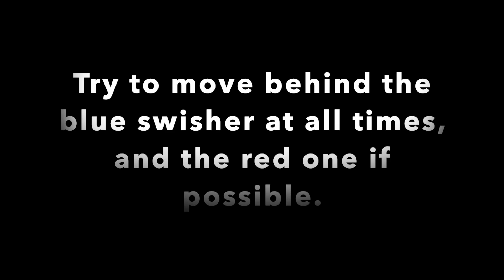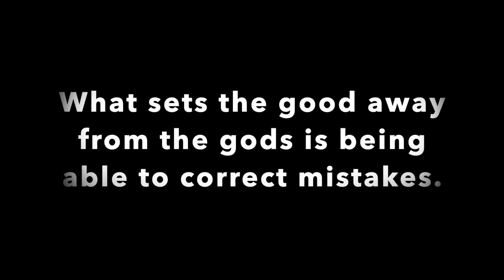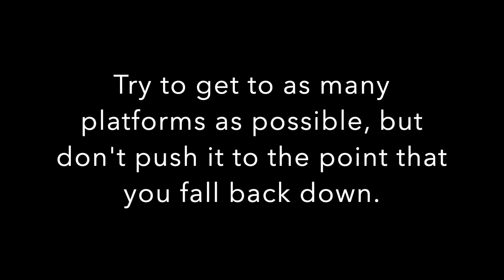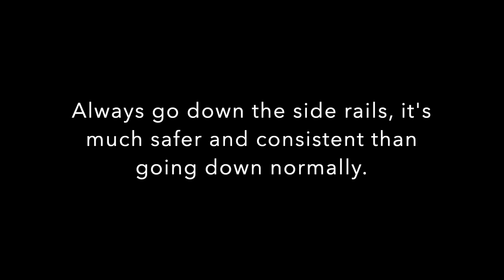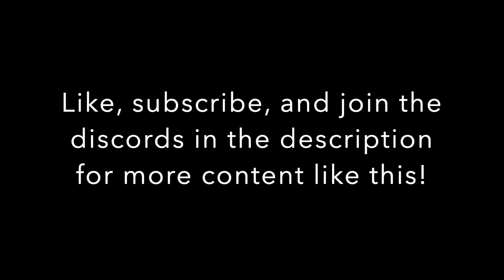Rickety Run Competitive Guide - LOLBeans.io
Hey everyone! I hope you enjoyed my third lolbeans guide. I know rickety is a dreaded level for a lot of people, especially the ice part, so hopefully this helps you out!